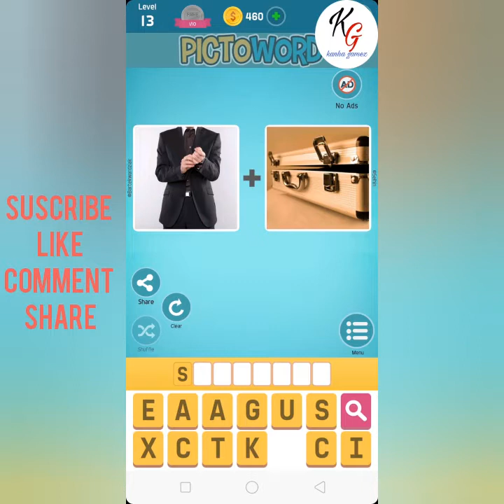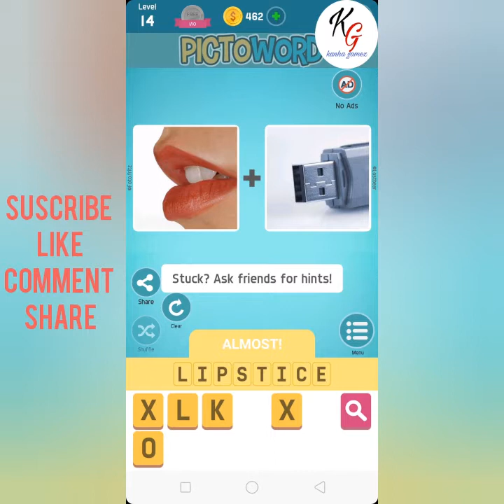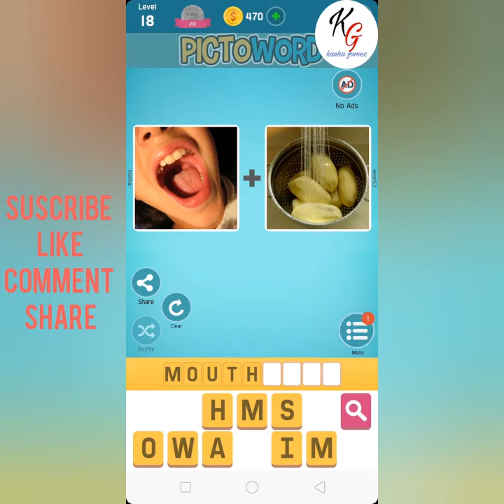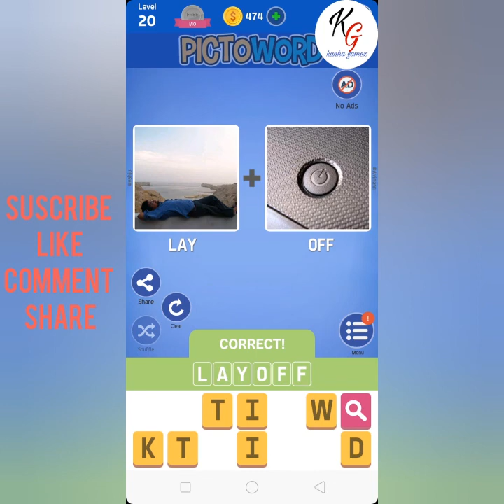Level 11 To 20 (pictoword)